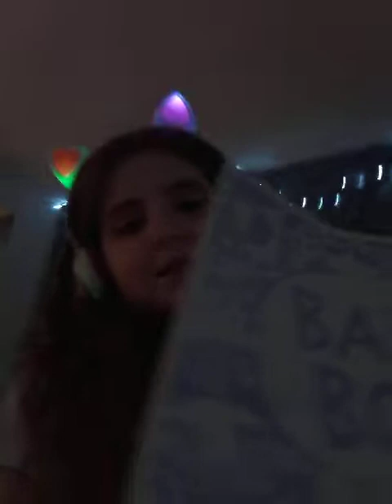17 April 2022